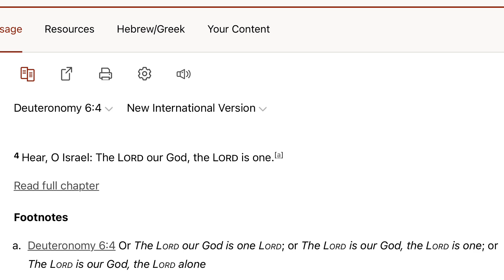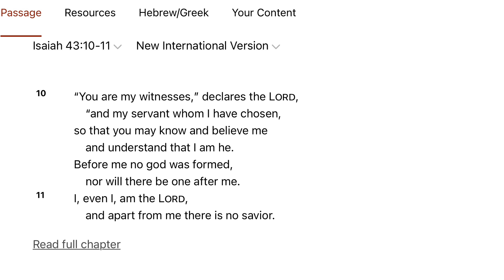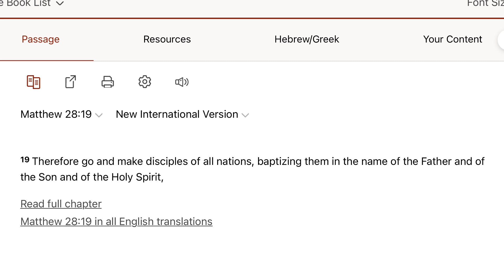Is There Only One God? | Scripture Support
Is there evidence in the Bible to support the things that you believe?

This video goes through the scripture references used by the Assemblies of God to support "The One True God" truth they post on their website.